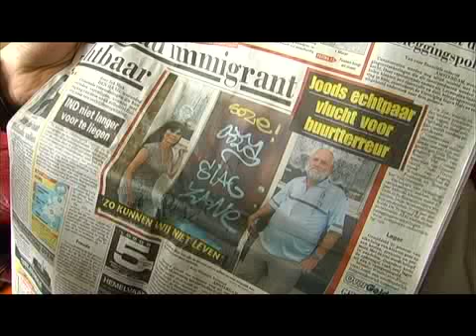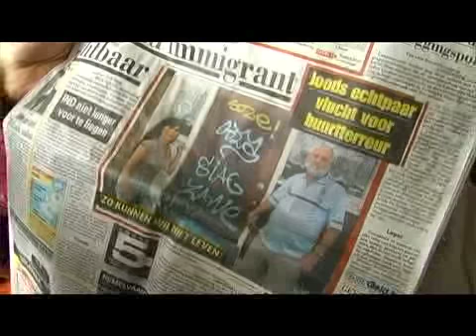Rutger ontdekt joodse voordeurhoax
Veel mediagedoe vandaag over het joodse echtpaar Vet in de Amsterdamse kansenwijk Bos en Lommer. Het stel wordt bedreigd door straatterroristen. Hakenkruizen op de voordeur, stenen door de ruiten. Eén doffe ellende allemaal. Kijk die mensen toch eens zwaar getraumatiseerd naar de fotojournalist van de Televaag kijken. Dat is toch geen leven, als je elke dag dergelijke terroristische graffiti op je voordeur aantreft? Gemeente! DOE er wat aan. Geef die mensen gewoon een zeskamervilla met rieten kap, voor- en achtertuin en een oprit in landelijk Hoofddorp. Of nee, wacht daar nog even mee. Schakel eerst even over naar GeenStijl.TV. Want Rutger en CameraTwan reisden met gevaar voor eigen leven af naar de hel die 020-West heet, en kwamen terug met deze onthullende reportage. Vanaf vandaag noemen we Rutger: De Witte Prem!